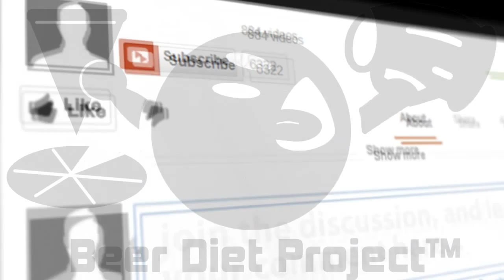Lacto Fermentation Fermented Vegetables Sauerkraut Pickles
| Lacto Fermentation - Fermented Vegetables (Sauerkraut, Pickles, etc.)

I like to think of fermentation as digestion. Lacto fermentation is just the good friendly gut bacteria known as LACTOBACILLUS "eating" the food.

See, lactobacillus and other bacteria eat food in your small intestines... it's part of food digestion.

I used to think of digestion as simply chewing up food and letting the stomach take care of the rest. Now I understand that once the food goes past the stomach, it FERMENTS. That means bacteria eats it!

The key thing to understand here is that your body has both good and bad bacteria living inside it.

The whole purpose of eating lacto fermented foods such as sauerkraut, pickles and other vegetables is simply to ensure you are feeding your body more good bacteria.

Your good bacteria makes up your immune system. They keep bad bacteria from over-populating and eating you inside out.

Sure you can use lacto fermentation as a way to preserve food and give it a nice sour flavor, but it goes well beyond that.

The way I see things is if your body has more good bacteria living inside, then you'll be healthier. If you allow bad bacteria to live inside you, then your health will start to deteriorate.

How to do lacto fermentation.

There are 5 components needed to ferment "live foods"

Water
Minerals
The right temperature
The right pH
Time

If you shred "Live" Raw Cabagge, and dump it into a glass jar with water and unprocessed, raw sea salt (Minerals)... and you leave it sitting at room temperature or up to 98 °F then it will ferment.

The minerals, water, temperature, pH will get lactobacillus living in the cabagge to release enzymes and "digest" it... eat it. Ferment it.

In the process of fermentation it will create lactic acid, but most importantly, it will break down the nutrients so they are ready and absorbed by the body.